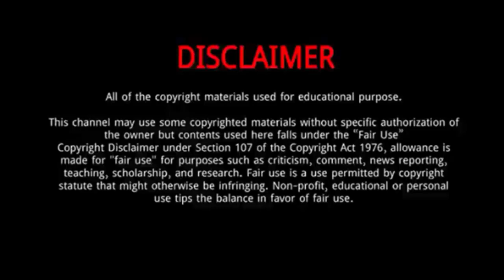Nicholas Pooran || 10 Thing You Need To Know About Nicholas Pooran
Nicholas Pooran is a Trinidadian cricketer who plays for the West Indies cricket team in international cricket and for the Trinidad and Tobago in West Indian domestic matches.